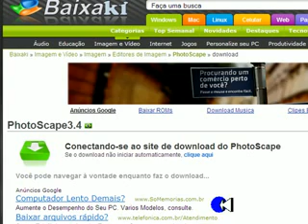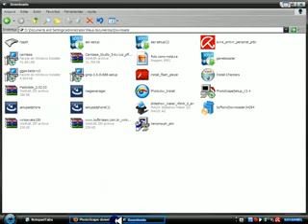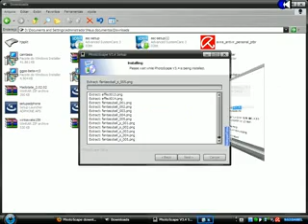como baixar o photoscape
nessa video aula voce vai aprender a baixar e instalar o photoscape